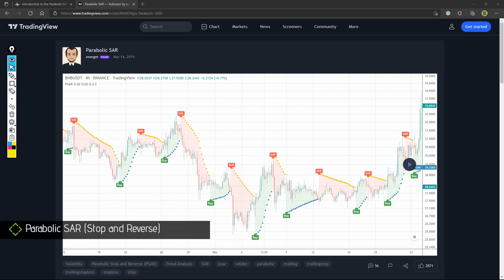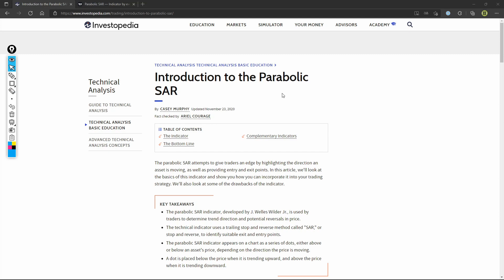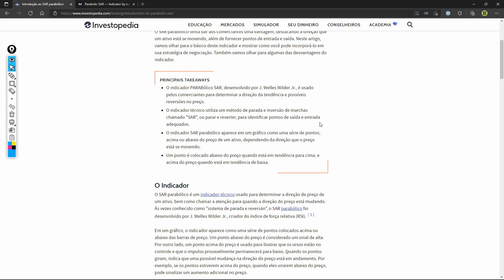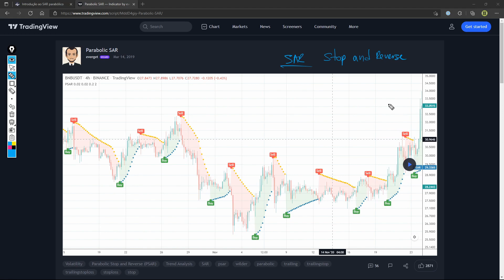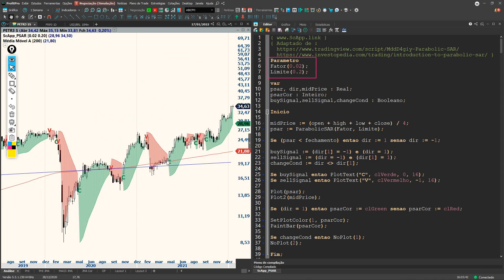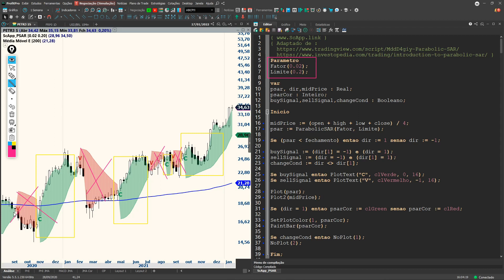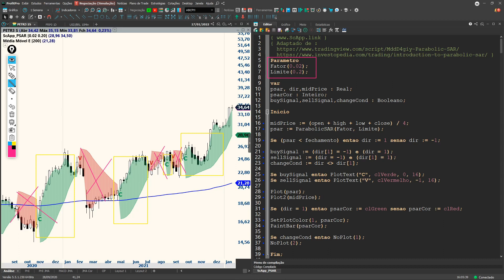SAR Parabólico - Indicador Programação Profitchart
Vamos programar um modelo de entradas com o indicador SAR Parabólico ou (Parabolic SAR) Stop and Reverse no Profitchart.